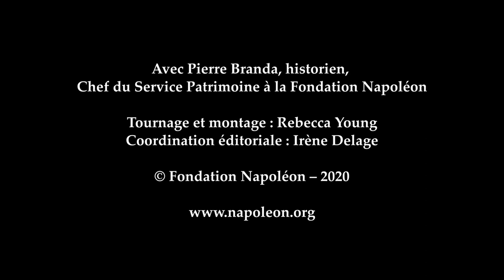Napoléon en exil à Sainte-Hélène. 3 : Qui sont ses compagnons d’exil ?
En 1815, plusieurs personnes ont choisi d'accompagner Napoléon en exil sur l'île de Sainte-Hélène. Qui sont-elles ? Pierre Branda, chef du service Patrimoine de la Fondation Napoléon, nous les présente. © Fondation Napoléon – 2020

"2021 Année Napoléon" : retrouvez les événements du bicentenaire de la mort de l'Empereur :

Détails des images :
- "Charles-Tristan de Montholon" par Jean Henry Marlet © RMN-Grand Palais (musée des châteaux de Malmaison et de Bois-Préau) / Gérard Blot (site art.rmngp.fr)
- "Napoléon à Sainte-Hélène dictant ses mémoires au général Gourgaud", par Zéphirin Félix Jean Marius Belliard, d'après Charles de Steuben, 1844 © RMN-Grand Palais (musée des châteaux de Malmaison et de Bois-Préau) / Yann Martin (site art.rmngp.fr)
- "Sainte-Hélène, 1816 Napoléon dictant au comte Las Cases le récit de ses campagnes", (détail), par William Quiller Orchardson, Lady Lever Art Gallery (site artuk.org)
- "Napoléon Ier dictant ses mémoires aux généraux Montholon et Gourgaud en présence du grand-maréchal Bertrand et du comte de Las Cases", anonyme © RMN-Grand Palais (musées de l'Île d'Aix) / Gérard Blot (site art.rmngp.fr)
- Croquis explicatif de "la mort de Napoléon" par Steuben et Jazet, (détail avec Marchand et Ali) 1830, © Musée de l'Armée, Dist. RMN-Grand Palais / Emilie Cambier (site art.rmngp.fr)
- "La mort de Napoléon", par Michael Brandmüller d'apres Jean-Pierre-Marie Jazet et Charles de Steuben © RMN-Grand Palais (musée des châteaux de Malmaison et de Bois-Préau) / Yann Martin
- Image de fond : "Allégorie de l'exil et de la mort de Napoléon Ier à Sainte-Hélène", carte postale d'après Horace Vernet © Fondation Napoléon / Rebecca Young